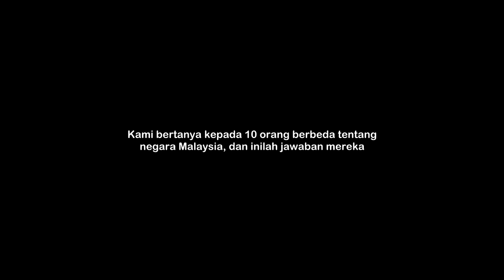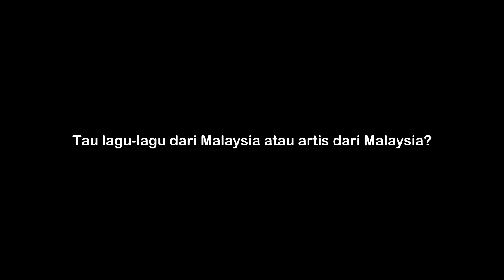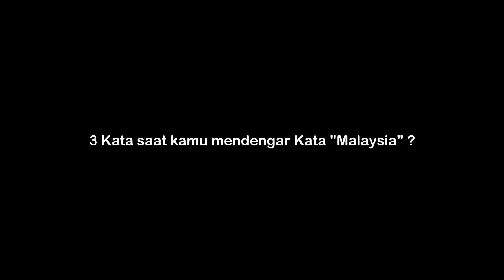3 Kata Untuk MALAYSIA [Social Experiment]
WARNING :

Video ini adalah social experiment dengan tujuan informatif tanpa ada rekayasa dan tujuan untuk menjatuhkan atau menghina pihak manapun.

Dimohon untuk tidak berkomentar negatif dan bersifat Racist, Provokatif, Penghinaan, Serta yang melecehkan pihak tertentu.

Berfikirlah lebih pintar dari smartphone anda, Komentar anda mencerminkan IQ anda.

Watch Previous Seasons of INDOREACT